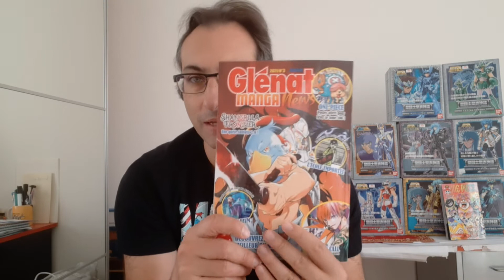Random review du Old man # 95 : Shangri-la Frontier ed. Glénat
Nouvelle vidéo random review  : Shangri-la Frontier tome 1 publié par Glénat manga.

Ciao